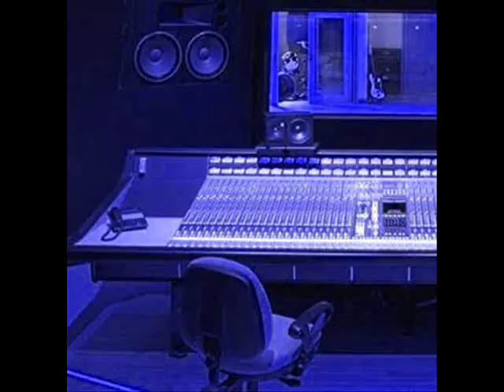what a job-snoop dog,devin the dude &andre 3000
what a job ,understand its a job ^^

Mixed pic´s , enjoy the jam! (got this on cd dont own the rights do)